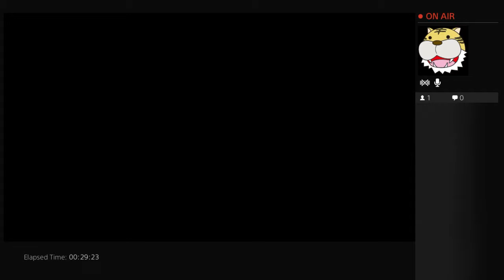Watch Me Play Evil Within (PS4) - 2 / 7